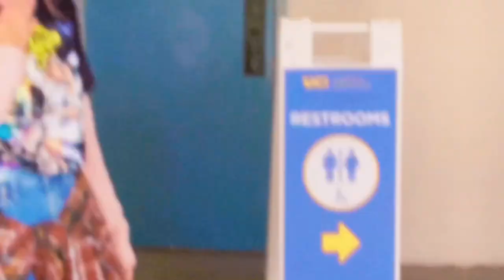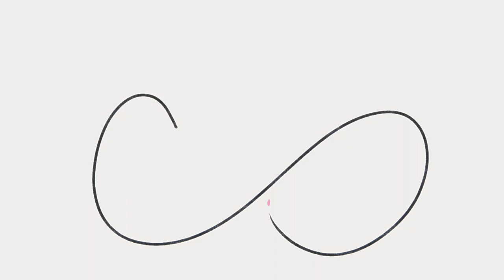Ha Class Springtern 2021 Lip Dub